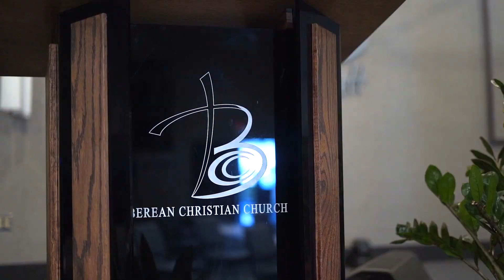Shaelah + Brandon Wedding Video